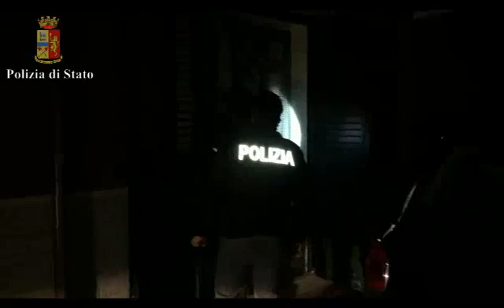Adrano, presi i vertici del clan Santangelo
I vertici e l'esercito. Secondo le forze dell'ordine, quello inferto oggi alla cosca adranita è un duro colpo. Nell'ordinanza di custodia cautelare eseguita stamattina ci sono la droga, le rapine e le estorsioni. Ma anche gli accordi con il clan degli Scalisi, storicamente avversario, per spartirsi i soldi del pizzo